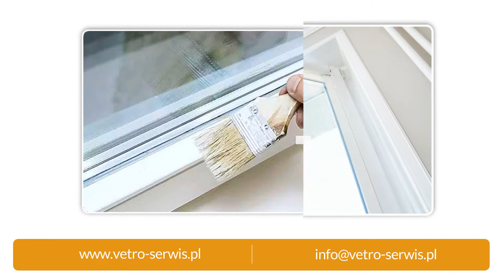Naprawa okien Gdańsk Vetro-serwis okien Paweł Kasperuk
Vetro-serwis okien to firma, którą założyliśmy w Gdańsku w 2016 roku. Właścicielem firmy jest Paweł Kasperuk. Głównym profilem naszej działalności jest naprawa okien PCV i okien drewnianych. Usuwamy bieżące usterki, ale zajmujemy się również renowacją i konserwacją poszczególnych elementów.

Usuwamy problemy związane nieprawidłową pracą zawiasów, czy usterką klamki. Zajmujemy się także wymianą pękniętych i rozszczelnionych szyb. Oferujemy także montaż szyb o wysokim współczynniku UV oraz szyb o dużej odporności termicznej. Zajmujemy się wymianą uszczelek. Oferujemy renowację starych i zabytkowych okien, czy konserwację okien lakierobejcowanych i wykonanych z drewna polskiego lub egzotycznego.

Działamy na terenie Trójmiasta i okolic. Zapraszamy do kontaktu - firma Vetro-serwis okien z Gdańska.